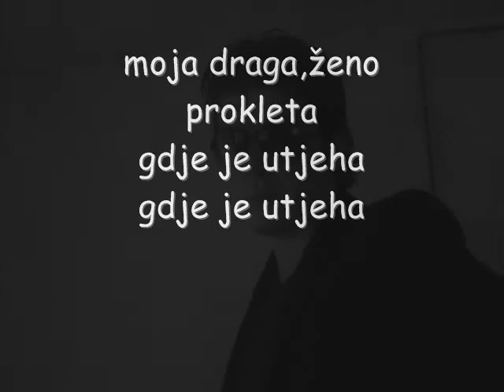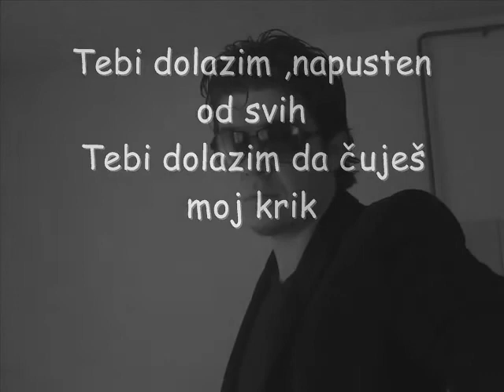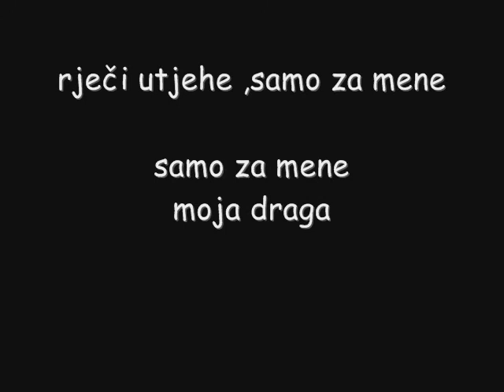MOJA DRAGA singl 2013 Slobodan Božović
by boza by boza SLOBODAN BOZOVIC